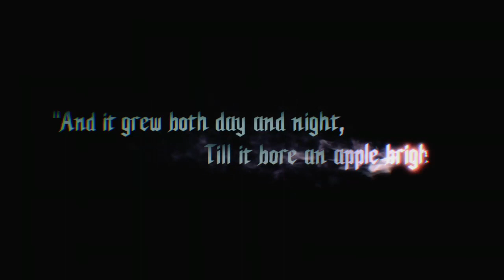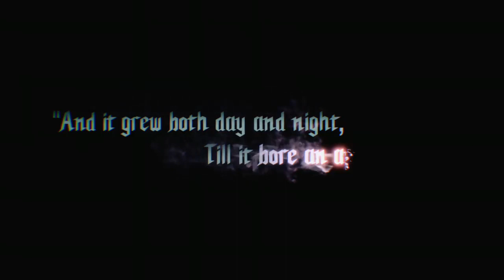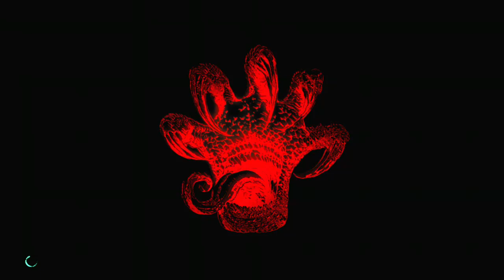DMC5 #1 | The Storm that approaches! A family reunion 5 years later...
Stream Archive from Twitch. I'm just a fan of the series. Inspired by WaifuRuns and his speedruns and by Gawr Gura and her chronicles of fangirling over Dante, Vergil, and our boi "Newo".